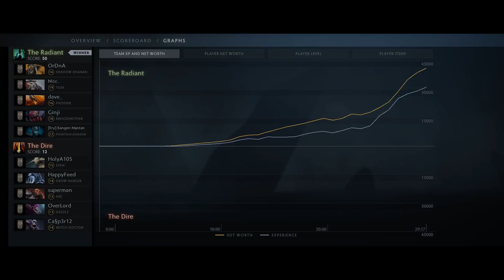One Shot Stifling Dagger affected by Walrus Punch [One Dagger - One Kill] Dota 2 Ability Draft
ES_Super Hero 2 - Johannes Bornlоf
ES_Squad Force 3 - Johannes Bornlоf
ES_Super Hero 4 - Johannes Bornlоf
ES_Super Hero 3 - Johannes Bornlоf
ES_Tense Excitement 2 - Johannes Bornlоf